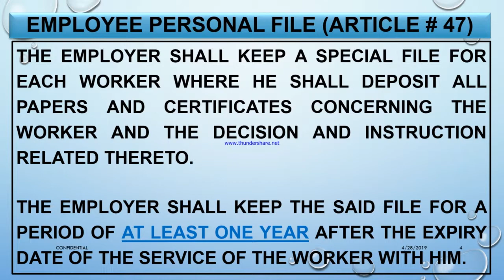Qatar Labor Law in Hindi/Urdu (Employee personal file-Article no 47 )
Qatar Labor Law no 14-2004